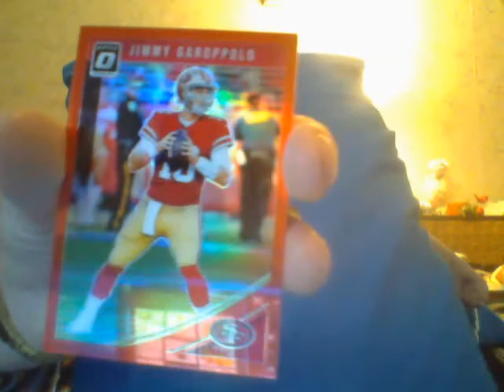Russo's Rule Of Rearativity!